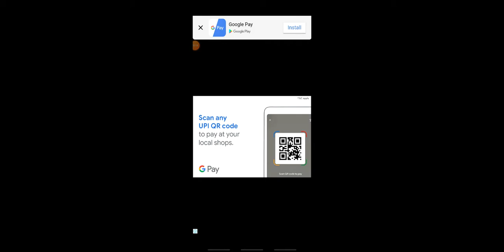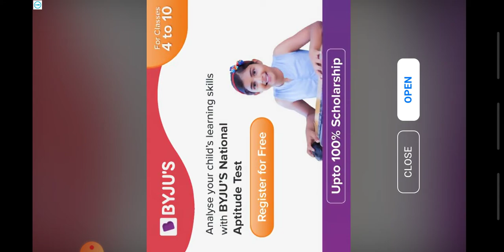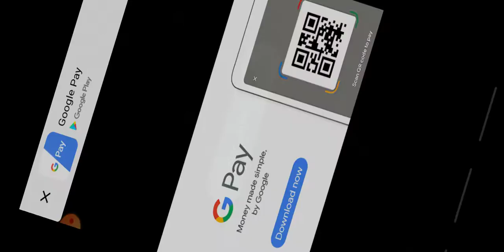Playing slitherio io with oggy and gack and do a give away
Hello guys today we are going to play Slitherio

S KStargaming

Link of vita app link _